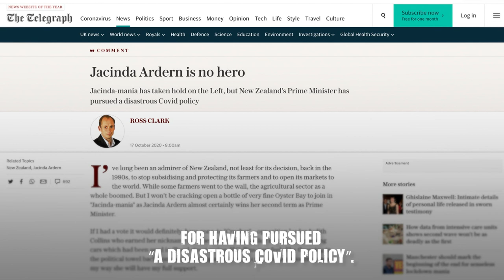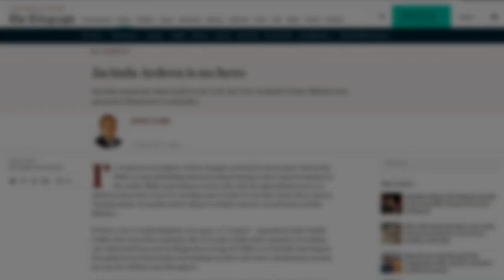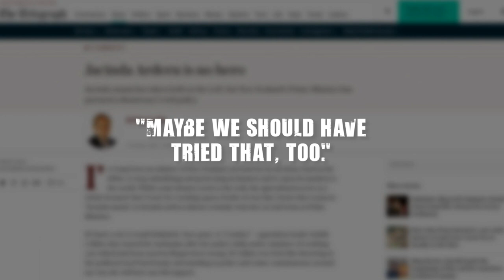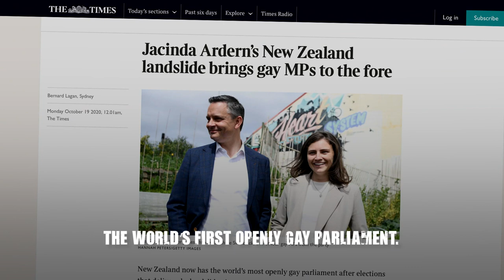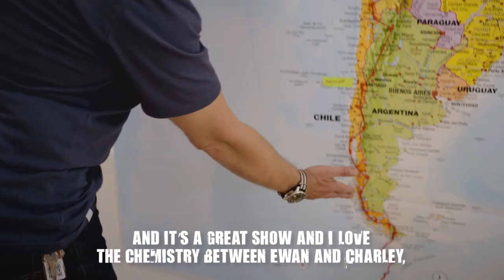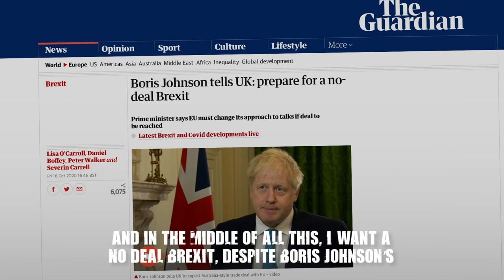We need to talk about Jacinda Ardern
Ross Clark from The Telegraph suggests the New Zealand PM is “no hero” for pursuing a “disastrous Covid policy”. Hear some drivel from me on that topic.

Follow Kirk's tyresome escapades on Twitter, Facebook and Youtube via @kirkridgebikes